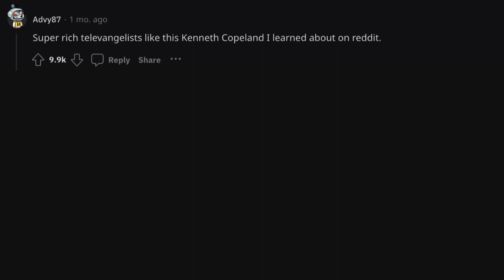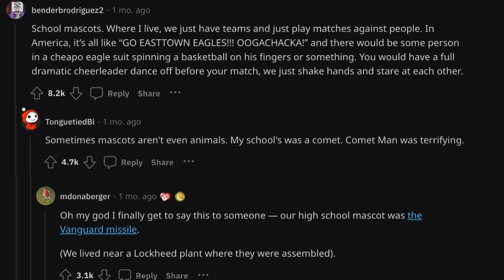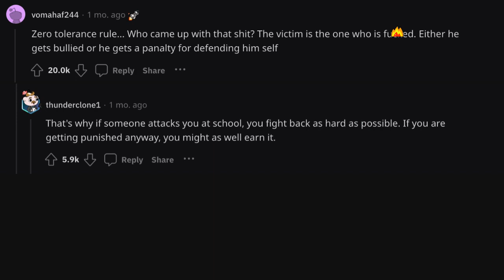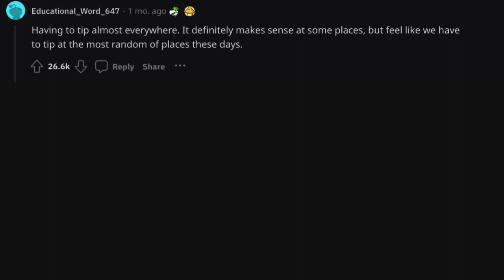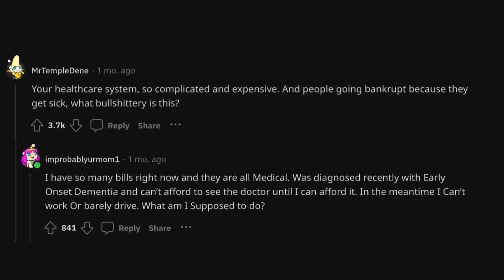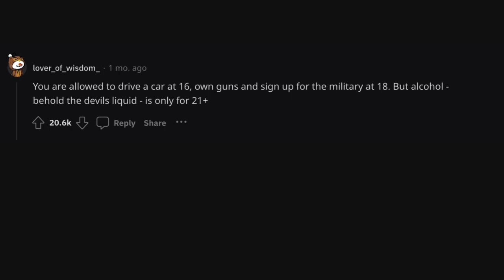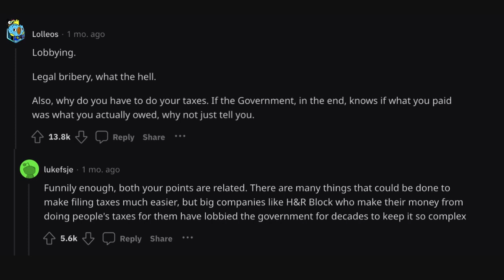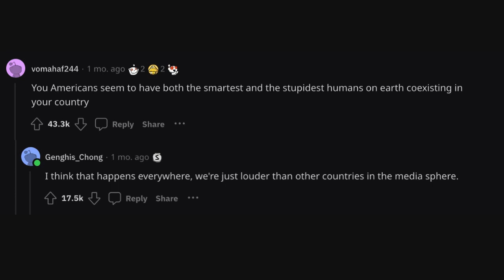The HARDest thing about AMERICAn culture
In this video you will see The hardest thing about American culture.